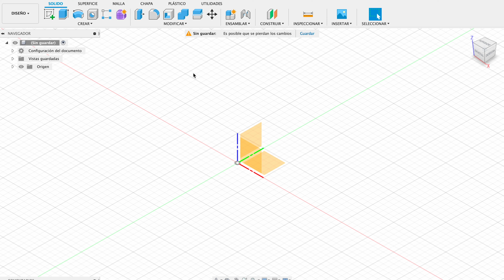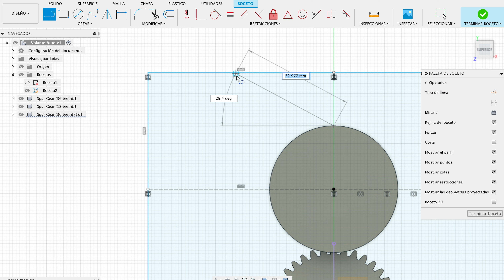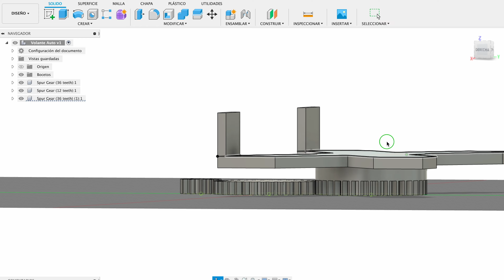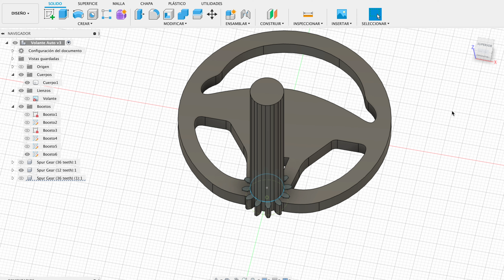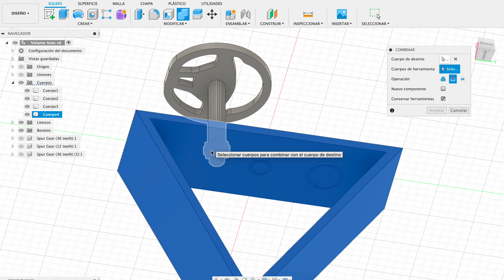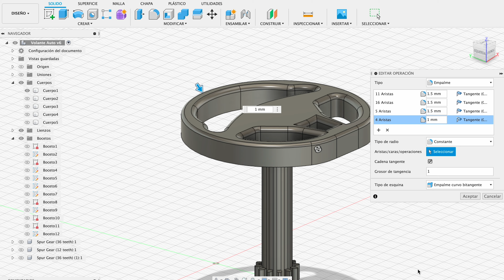Transforma Tu MÓVIL en un Verdadero VOLANTE de CARRERAS con IMPRESIÓN 3D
En este video de impresión 3D te muestro cómo nuestro accesorio impreso en 3D mejora tu experiencia en juegos de carreras en tu móvil. Diseñado con tecnología de impresión 3D, es resistente y compatible con varios modelos de teléfonos. Siente la velocidad de manera realista con nuestro accesorio impreso en 3D. ¡Experimenta la diferencia!